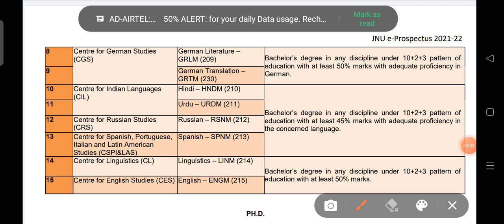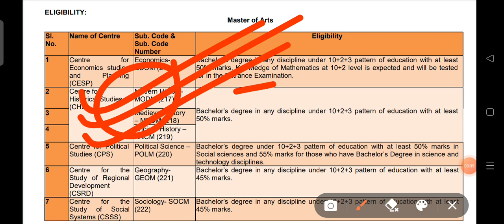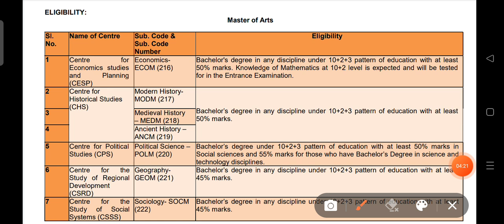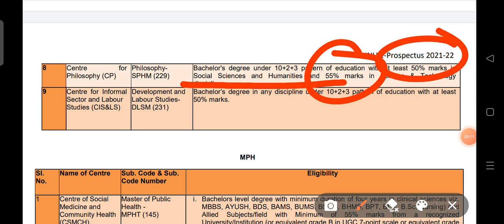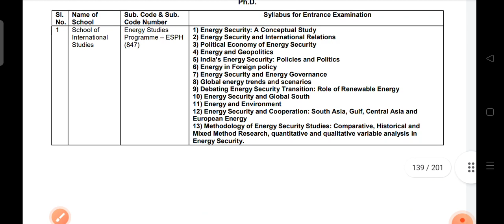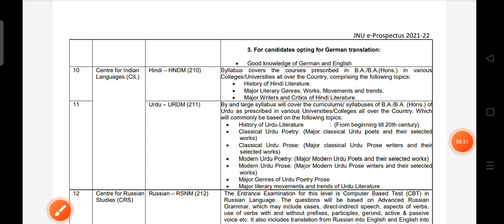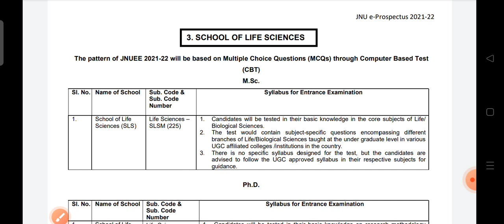JNUE2022ELIGIBILITY CRITERIA|ENTRANCE SYLLABUS|MODE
हिन्दी साहित्य 🌄⭐
नमस्कार दोस्तों आप सभी का स्वागत हमारे हिन्दी साहित्य टेलीग्राम चैनल पर .

📌FOLLOW INSTAGRAM ID :- _verma_1999

how to prepare for JNU 2022 jnu ke liye tayari kese kare  jnu ma political science ki teyari kese kare 2022 jnu Entrance Exam Syllabus  jnu ma political Science syllabus 2022

jnu ma political Science Online Classes
jnu ma political science Mock Test 2022 jnu ma political science Entrance preparation  Strategy 2022 jnu ma political Science  jnu pol Science , jnu Admission tips , jnu online Classes for Entrance Exam 2022

Hindi sahitya  hindi sahitya prashant verma , prashant verma Hindi sahitya

हिंदी साहित्य_YouTube_family_😍👍

DU MERIT BASED ADMISSION PROCESS
DU ADMISSION MERIT BASED 2021
DELHI UNIVERSITY MERIT BASED ADMISSION PROCESS
DU ME MERIT SE ADMISSION KESE LE